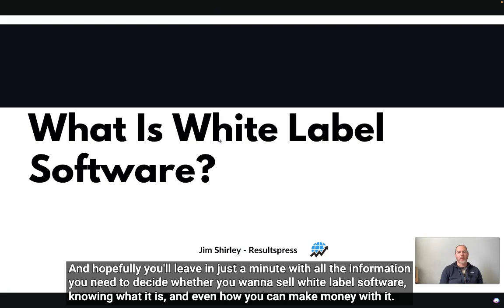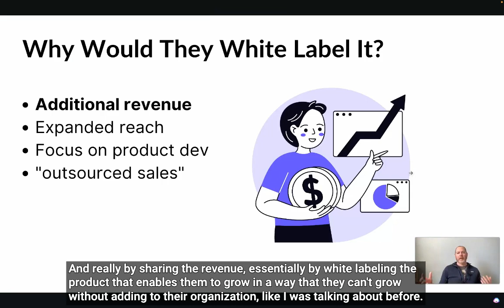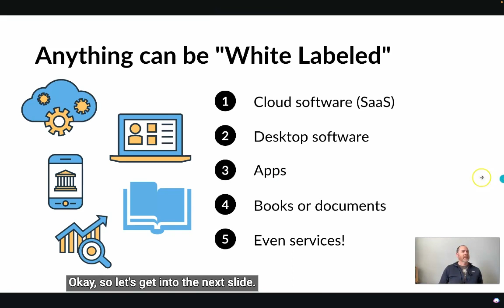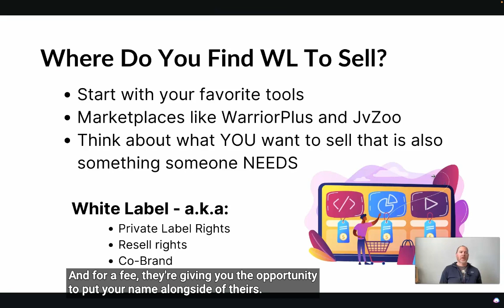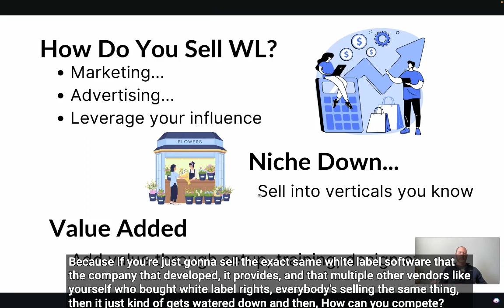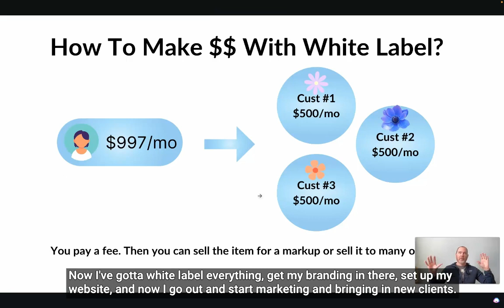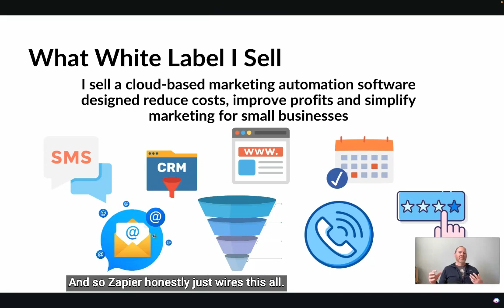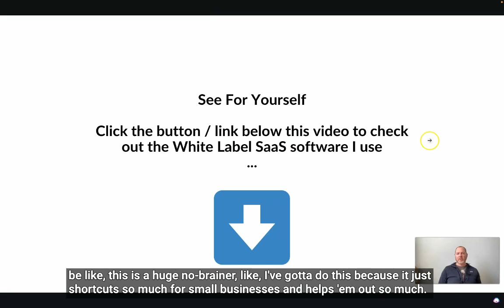What Is White Label Software | White-Label SaaS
Join me to learn what is white label software / white-label SaaS (software as a service).

Hey, what's going on? Thanks a lot for joining me. We're gonna talk about what is white label software in this video, and I'm gonna tell you all about it. And hopefully you'll leave in just a minute with all the information you need to decide whether you wanna sell white label software, knowing what it is, and even how you can make money with it.

So let's dive in. Okay. . So first let's start off with what is White Label? Okay, well, in some cases it's like software, and that's typically what the phrase white label is associated with is software. It's when developers decide to build something like an app or a piece of software that's in the cloud or on the desktop or whatever, they decide to build it, and then in addition to selling it themselves, They also decide to sell a license to it that basically allows people like you and I to white label the software and sell it as their own brand.

So that's where the phrase white label comes from, is basically they remove their branding from it, whatever they've built, software or whatever, and then you can basically insert your branding.  and sell it as your own. Okay? So that's what that means. Now, why on earth would they want to do that? They've gone to all this trouble to build something, and like why on earth would you give it away and let somebody else put their brand on it? There's a couple of good reasons, okay. So for one thing, and, and these all sort of lead down to the bottom bullet point, but for one thing, when you white label something, it's just an extra revenue source very often...

00:00 Introduction
00:24 What is White Label?
01:32 Why Offer White Label?
04:04 What Can be White Labeled?
07:11 Where to find White Label for sale
13:03 How to sell white label products
19:19 How to make money with white label
23:59 Which white label software i chose
28:04 why i like this white label saas